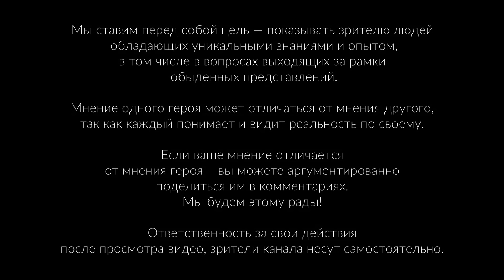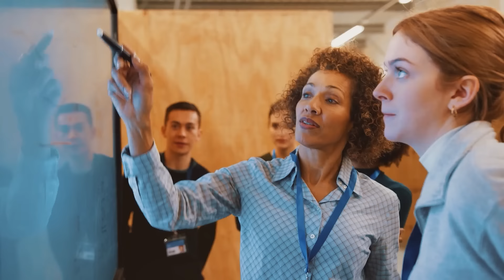Жесть в 2024! Шокирующее предсказание от астролога – Юлия Майник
👩‍💻Стань ведущим самого крупного проекта по саморазвитию и эзотерике в России

👩‍💻Знаете талантливого и интересного спикера? Поделитесь его контактом

⏰ Тайм-коды (нажмите на время, чтобы перейти на самое интересное место):
00:00 - В этом видео
01:03 - Эра Водолея - уход от старого в изобилие
05:01 - Новые летающие виды транспорта
08:46 - Пандемия и СВО - это необходимая фильтрация людей
11:54 - Не всё в жизни предопределено твоей натальной картой
20:10 - Украина перестанет существовать?
28:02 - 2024 год опасен природными катаклизмами
29:33 - Разница старого и нового времени
36:03 - Каким должен быть творческий человек?
41:18 - Почему так тяжело найти своё предназначение?
44:20 - Сейчас мы проживаем «Золотой век»
46:33 - Главные советы на 2024 год
53:22 - Астрологический расчёт даты смерти
59:35 - Кто такой осознанный человек?
01:02:45 - Баланс между материей и духовностью
01:07:19 - Как распознать свои истинные ценности?
01:12:15 - Практик всегда консультирует
01:17:16 - Астрология - лженаука?
01:24:17 - Влияние астрологии на власть
01:26:27 - Глубинное изучение астрологии от Юлии Майник
01:33:59  - Самый мощный инструмент в астрологии